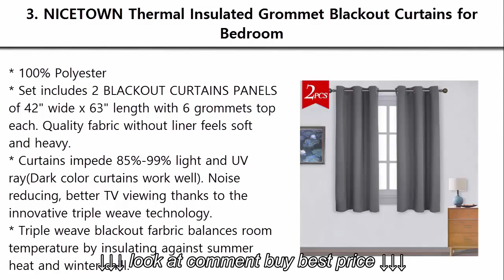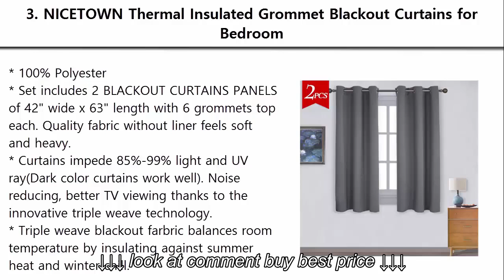3 Best Blackout Curtains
3 Best Blackout Curtains, 3 Best Blackout Curtains